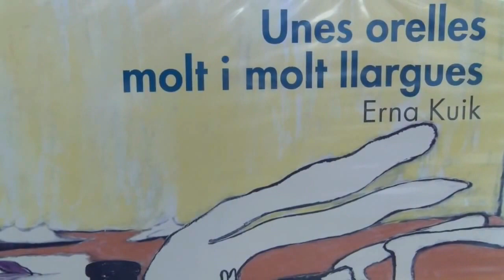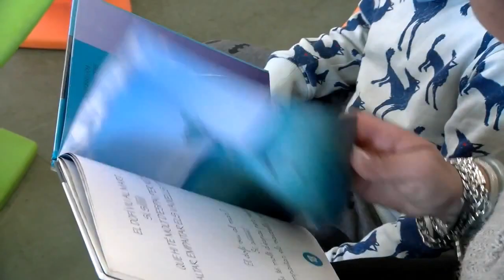L'hora del conte, a la Biblioteca de Llavaneres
"Contes d'indis" amb la rondallaire Lídia Massó.
Dissabte 12 de març, a la Biblioteca municipal de Llavaneres.
Cada mes, una proposta!
Una producció de Televisió de Llavaneres.